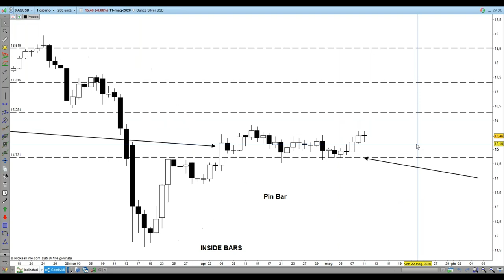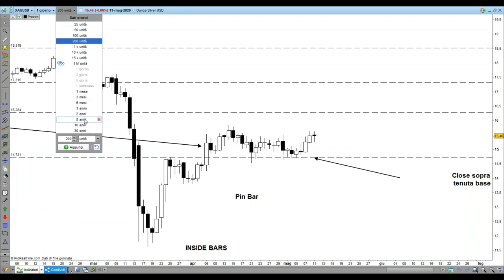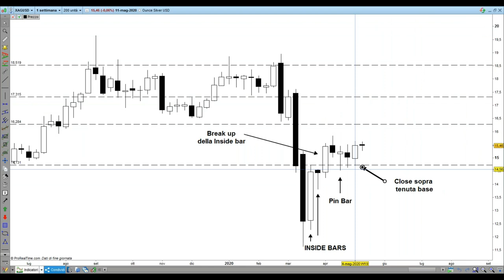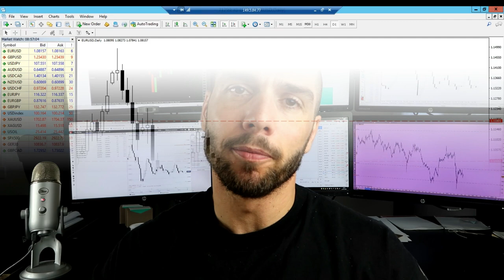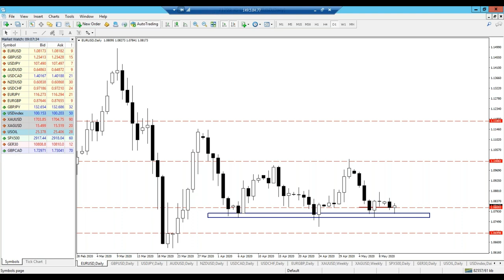Come ragiona un vero Price Action Trader?| Arduino Schenato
In questo video di possono vedere due estratti di una recente trading room degli utenti abbonati al servizio Platinum di HereForex dove Arduino va a spiegare il ragionamento approfondito che gli ha fatto fare un trade sul Silver ( Xag/Usd ) mentre Antonio riflette sulle decisioni del trading attraverso una situazione reale successa ad uno dei nostri abbonati e da cui si è preso spunto per capire, migliorare e crescere.
Il servizio Platinum non è un servizio di segnali ma un servizio didattico con spunti altamente operativi per far capire a chi vuole intraprendere questo lavoro nono solo la teoria ma i ragionamenti e le azioni che si compiono nel momento che siamo di fronte ad un mercato e vogliamo fare trading.